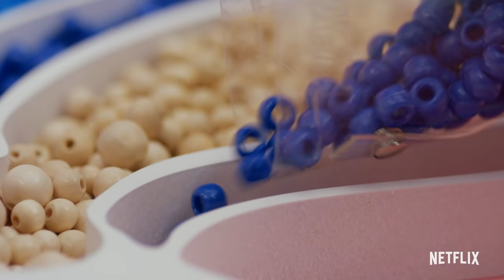Colorful Slime, Sand & DIY Crafts w/ Storybots, Chico Bon Bon, & More! 🎨 Netflix Jr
Learning colors and creating crafts at home is more fun with these Netflix Jr friends! Join StoryBots, Chico Bon Bon, StarBeam, Go! Go! Cory Carson, Chip and Potato, Octonauts, Super Monsters, Hello Ninja, and True as they play with slime, paint, sand, and more!